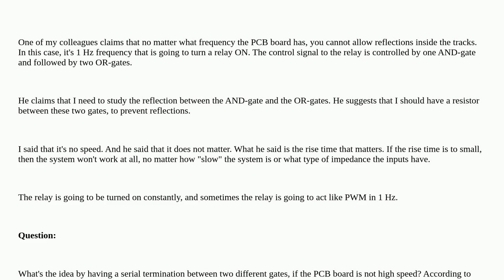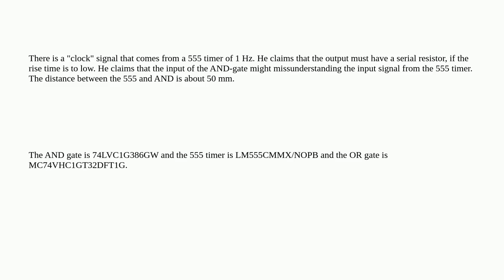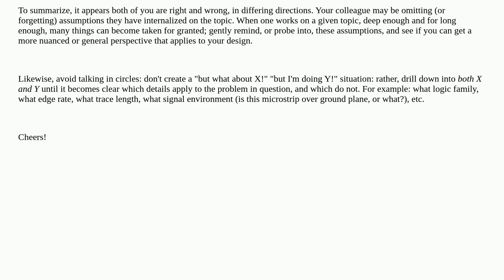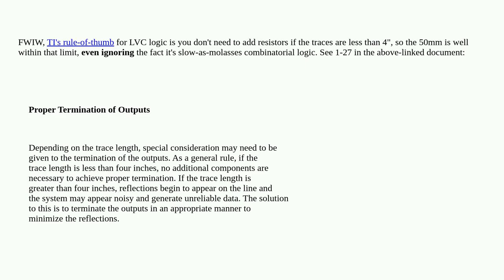Electronics: How important is a "no reflection" strategy for 1 Hz systems?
How important is a "no reflection" strategy for 1 Hz systems?

A special thanks goes out to the community

  digital-logic logic-gates high-speed pcb reflection